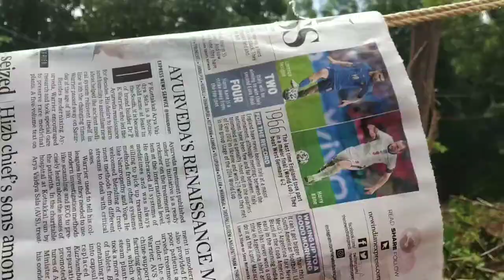Balge Baha🌷🥀🌻🌸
Santali fmly Vlog no-3